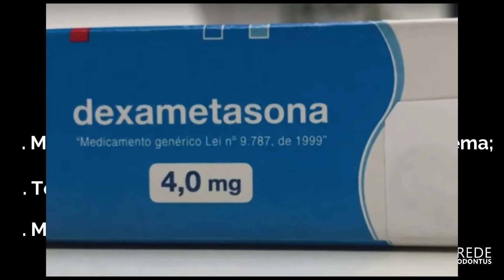Técnicas cirúrgicas: Como controlar inchaço pós operatório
Importante as orientações dadas pelo profissional para controle de inchaços pós-operatórios.

Deixe sua sugestão de temas ou dúvidas nos comentários!

Bate-papo - aulas - convidados - discussão de casos clínicos.

Prof. Ms. Leandro de Melo
Especialista em Implantodontia
Especialista em Periodontia
Mestre em Periodontia